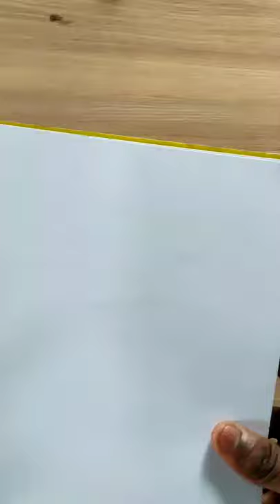Short video drawing two birds. Drawing Bird🐦 using ball pen. drawing using ball pen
birddrawing ballpen usingball pen.

Material used in this videos.
paper A4 size
Graphite and charcoal pencil
tissue paper📄